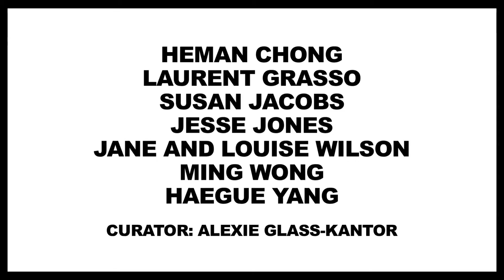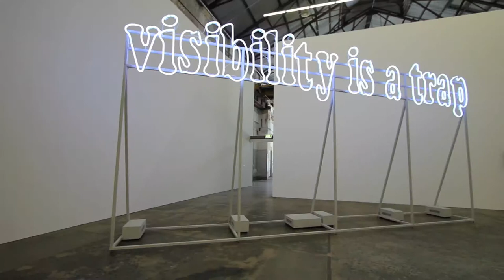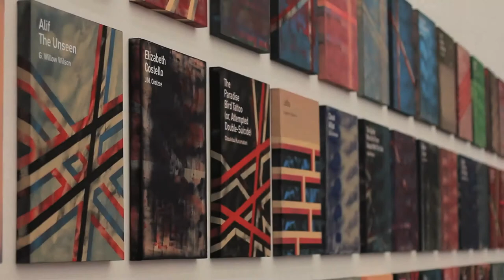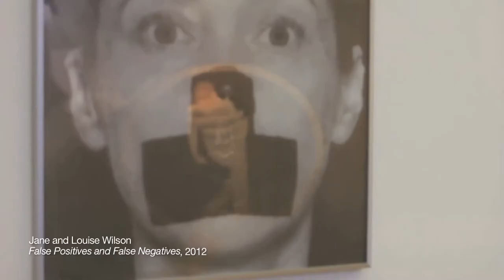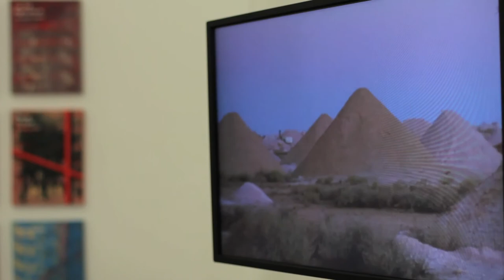You promised me, and you said a lie to me (curated by Alexie Glass-Kantor)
"You promised me, and you said a lie to me"
5 October - 9 November, 2013
Anna Schwartz Gallery, Sydney

Artists: Heman Chong, Laurent Grasso, Susan Jacobs, Jesse Jones, Jane And Louise Wilson, Ming Wong and Haegue Yang.
Curator: Alexie Glass-Kantor